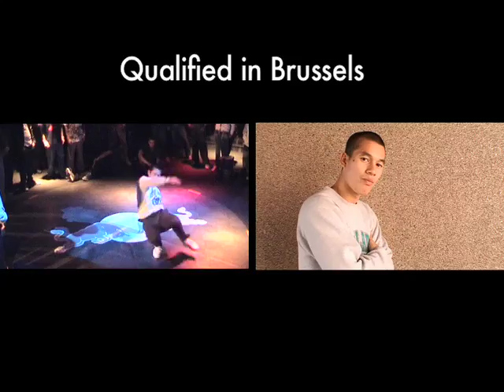B-BOY GRIFFIN @ RED BULL TAKE ONE 2008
B-Boy Griffin was one of the  finalists of Red Bull Take One 2008.  Sixteen of the best B-Boys in Belgium assembled at the magnificent penthouse of the Golden Tulip Hotel in Antwerp to prove who has the best moves.  After a 48 hour workshop with international B-boys they battled it out on the dancefloor.  The crowd loved it and the jury chose the winner: Lawson from Brussels!  He won a nice amount of prize money and a ticket to the Red Bull BC One in Paris